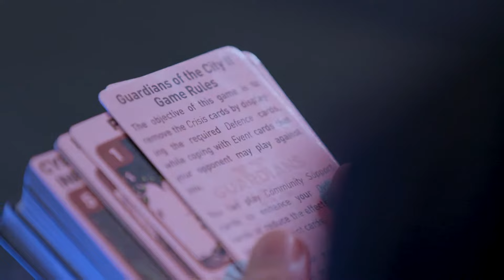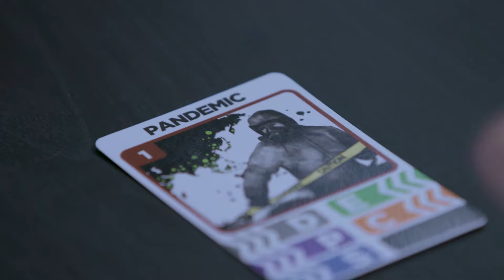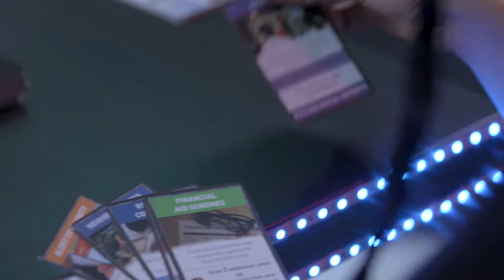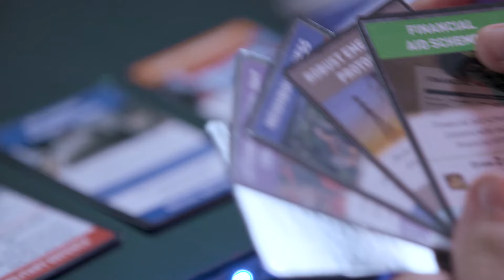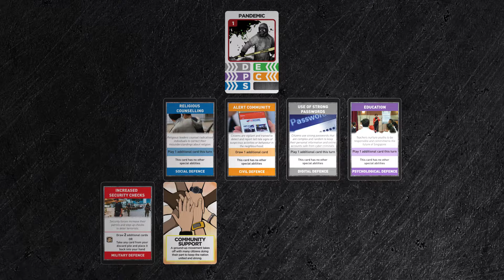GOTC II How to Play Video